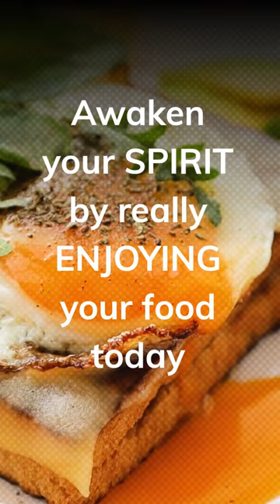How did you awaken YOUR spirit today? Let me know in the comments below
A beautiful reminder to stay in your Spirit Mind space when the Material Mind wants to run the show